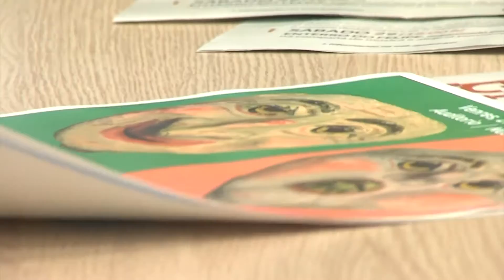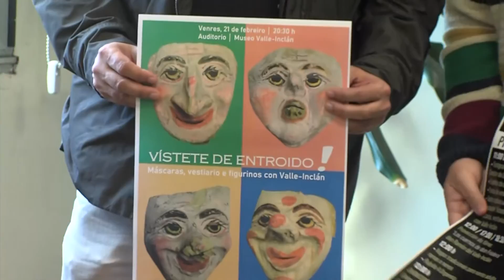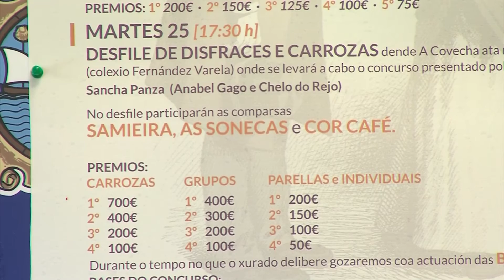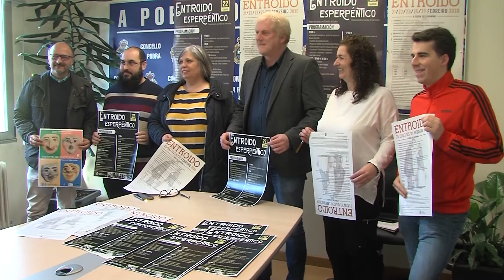17022020 10 ENTROIDO POBRA